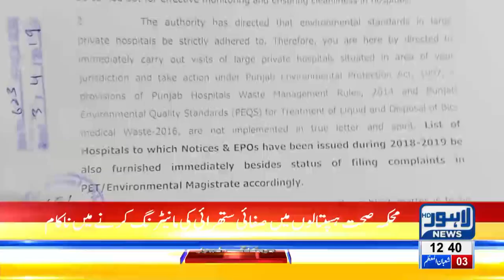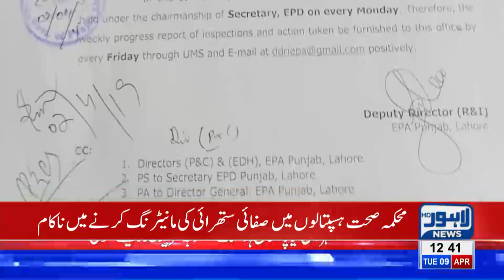Environmental Protection Agency to monitor cleanliness conditions in hospitals